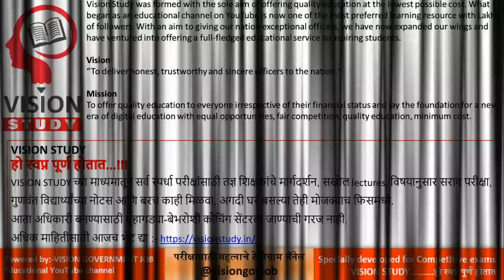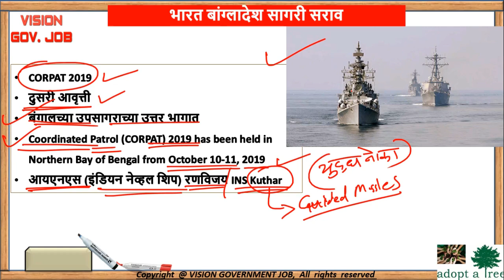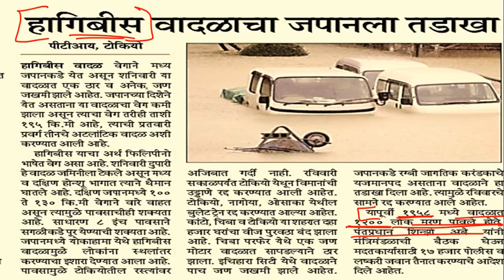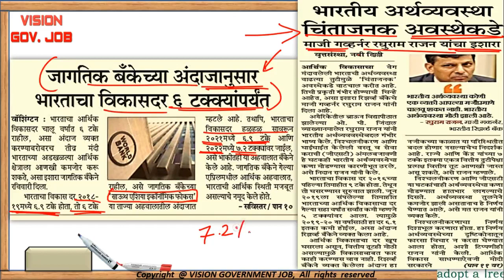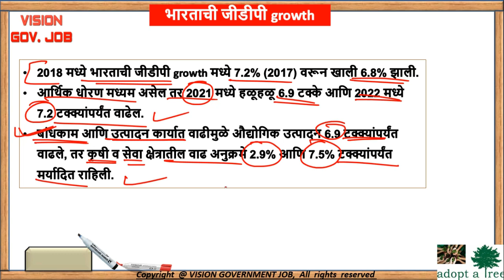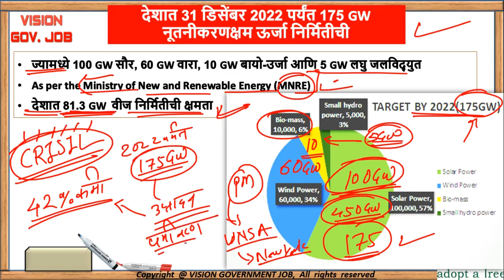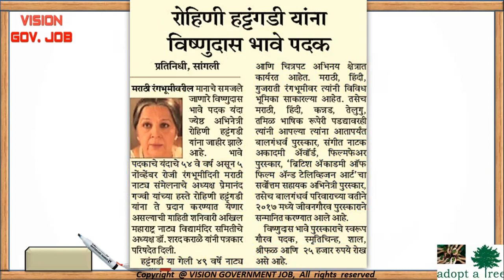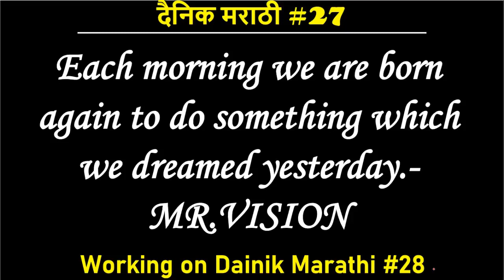13-14-15 ऑक्टोबर महत्वाच्या चालू घडामोडी | लोकसत्ता,म.टा. PIB,The Hindu | current | for mpsc/upsc